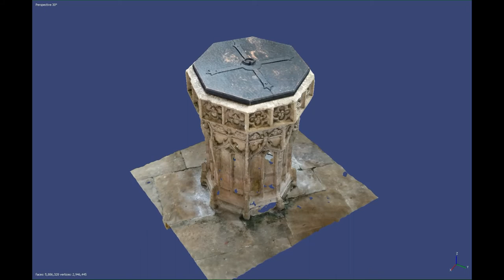The Font, Saint Nicholas Church, Idbury, Oxfordshire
Short video taken from our 3D model of the Font at Saint Nicholas Church Idbury. The Church is Grade I listed and dates from the 12th Century, with many original features, it was substantially remodeled in the 14th Century. The font, situation at the west end of the Church is thought to date from the 14th Century remodeling.
The Font is the where each parishioner, when newborn (or later), is Baptised into the Christian faith. Consider the 600 years that this font has been in use. It has lost some of its stone detailing over this time. But think and try to conceive in your mind the number of Souls that have used this very Font. This is what the retention and preservation of our historic fabric gives to us, along with the beauty, it gives us a connection to the thousands of persons who have stood where we stand today, used the objects that we use and dwelled in the same place. We have a history stretching back into the past and forwards into the future. We are part of a story that is as old as humanity. We have walked, talked, settled and shared our fears and burdens.